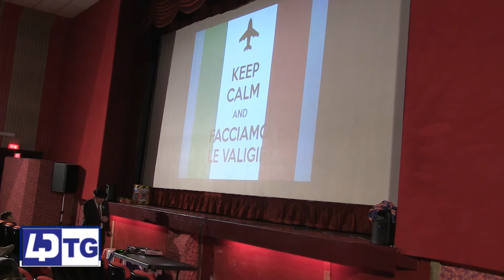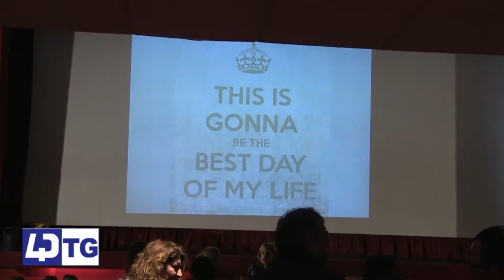QUARTO , A LEZIONE DI INGLESE CON CLIVE